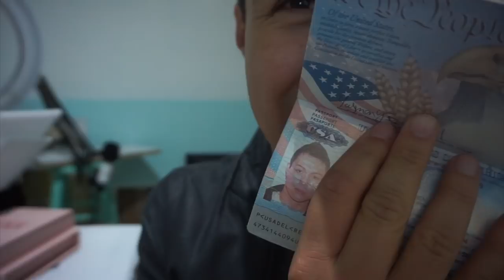ASI ESTA LA VIDA! | YASMANY | vlogs diarios